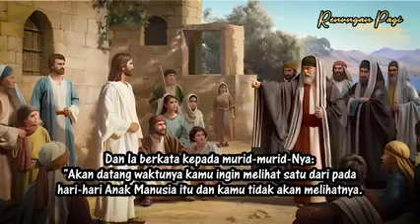"KEDATANGAN KERAJAAN ALLAH"*.